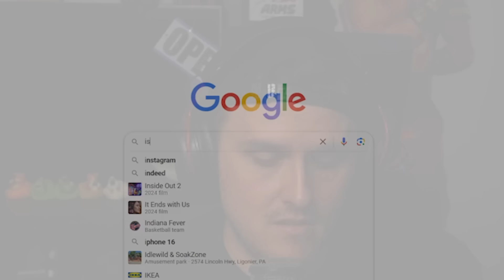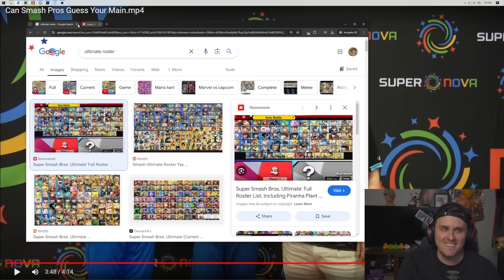Can Our Smash Pros Guess Who YOU Main In Ultimate?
We asked fans live at the biggest Smash tournament of the year who they main in Ultimate. Since there is only 89 characters in the game, it should be pretty easy for Coney, Marss, Tweek & Sonix to guess correctly, right?!

► COMMENT your feedback for the channel and what videos you would like to see us make…

► Editor & Thumbnail: Brandon Osborne